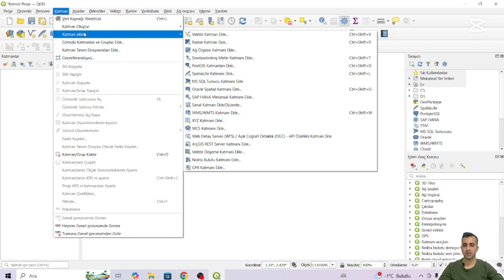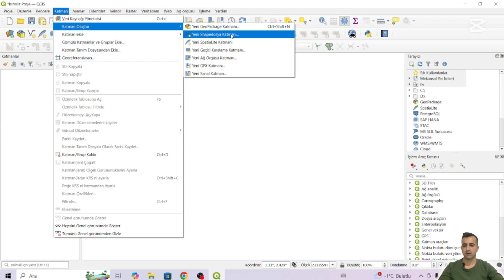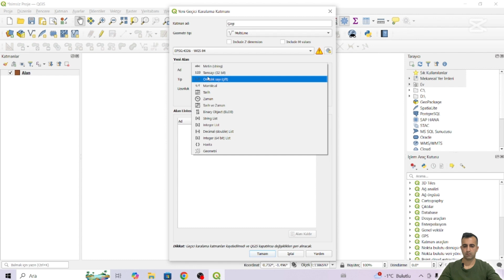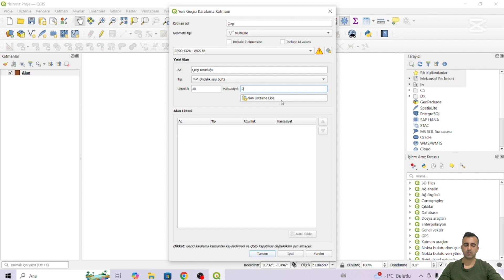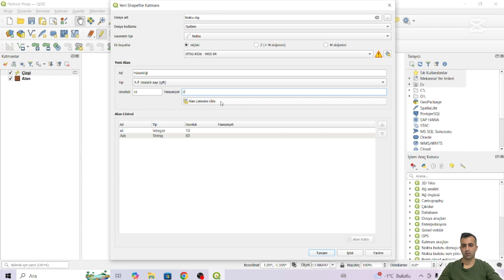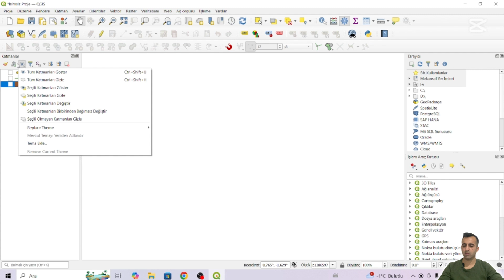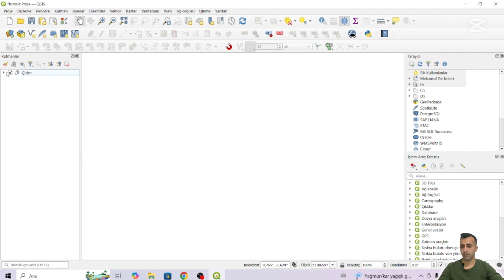QGIS Poligon Çizgi Alan Katmanı oluşturma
QGIS Programının farklı formatta poligon, çizgi ve alan katmanlarının nasıl oluşturulacağı anlatılmıştır.